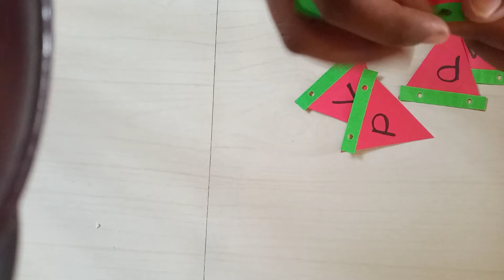cocomelon theme birthday party decoration at home #craft paper decoration 🥳🎊